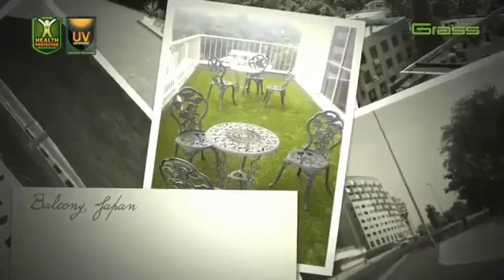Landscape Grass Installation